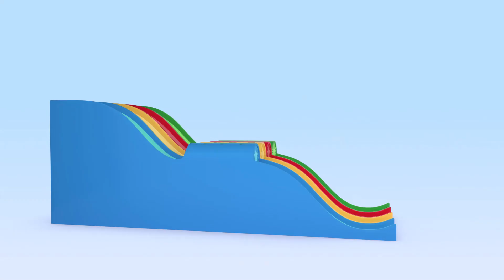Panda Bag and more educational videos - Your Friend Cuquin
Cuquin is your great friend who accompanies you in your daily life and teaches you a lot of things!

Cuquin is a naughty boy with an infinite curiosity that often leads him to get into a little trouble. Cuquin is a 3D animated cartoon with which the youngest members of the family can learn and laugh. The protagonist of the cartoon series "Cleo and Cuquin" is a tireless, unpredictable, clever, agile and very playful baby. He is a small battery full of infinite energy. He still doesn't walk and barely speaks, he still babbles in his own language: a mixture of baby talk and nursery rhymes, but that's not going to stop him from getting everything he wants! Cuquin is never bored because he can turn anything into a fun game or toy. In this channel you can learn letters, colors, shapes and much more! Sing and dance to the Telerin Family's nursery rhymes. Now you can enjoy the best educational and music videos for the whole family.

Dibujos animados, caricaturas animadas, animation, animación, cartoon, tv show, animação, desenhos animados, мультфильм для детей, desene animate pentru copii, cartone animato per bambini, cartoon voor kinderen, sarimihetsika ho an'ny ankizy, çocuklar için çizgi film